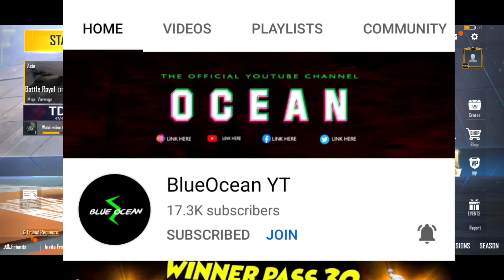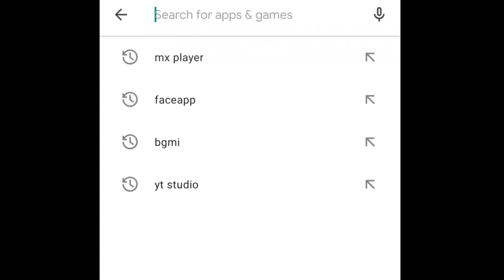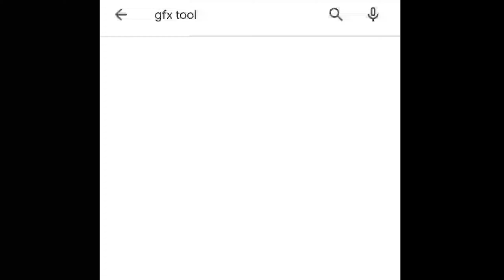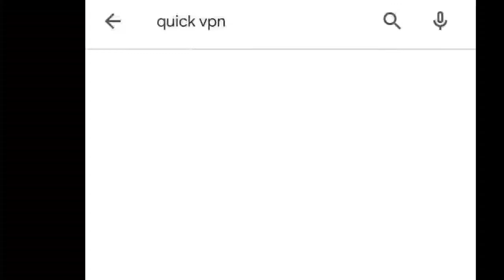5 BC Problem Pubg Mobile Lite । 5 bc Problem Solve Trick Unable To Watch Video Later problem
5 BC Problem Pubg Mobile Lite । 5 bc Problem Solve Trick Unable To Watch Video Later problem

🔰tag-
5 bc problem pubg lite
5 BC Problem Pubg Mobile Lite । 5 bc Problem Solve Trick Unable To Watch Video Later problem
5 bc problem pubg mobile lite
enable watch video pproblem
unable to watch video problem pubg mobile Lite
pubg mobile lite new winner pass season 30 pubg mobile lite new winner pass
pubg mobile lite season 30 emote leaks
pubg lite winner pass 30 emote
free winner pass in pubg lite
how to get free winner pass
free bc coin kaise le
new winner pass 30 pubg lite
free Winner pass pubg mobile lite
get free bc coin pubg mobile lite
 pubg mobile lite new update season 30 2021 pubg mobile lite season 30 2021
pubg mobile lite season 30 elite pass
pubg mobile lite season 28 mein kya aaega pubg mobile lite season 28 winner pass all rewards
 winner pass leaks pubg lite
new winner pass season 29 pubg lite
winner pass 30 pubg lite
pubg mobile lite season 30 update
 pubg mobile lite season 30 leaks
 pubg mobile lite season 30 rewards
how to get free ump gun skin in pubg mobile lite
how to get free gun skin pubg mobile lite
 how to get free permanent gun skin in pubg mobile lite
how to get free gun skin in pubg mobile lite malayalam
how to get free gun skin in pubg mobile lite in hindi
 how to get free winner pass pubg mobile lite
 how to get free winner pass in pubg mobile lite season 30
pubg lite bot lobby

1-sbb gaming - ₹20
2- coming soon.
3- coming soon.

SUKRIYA, THANKYOU,